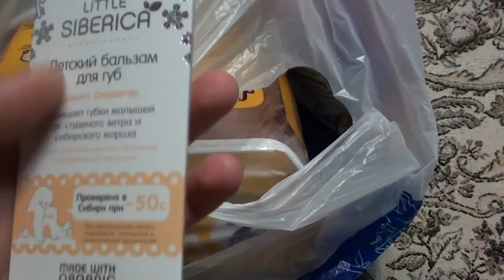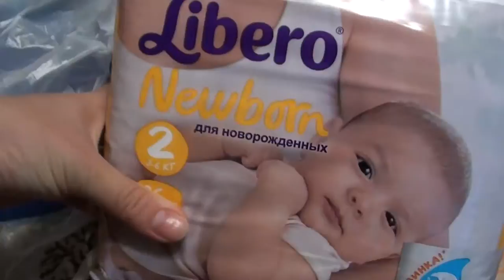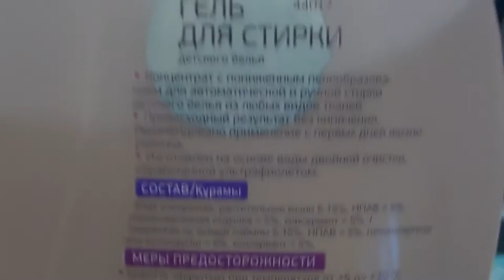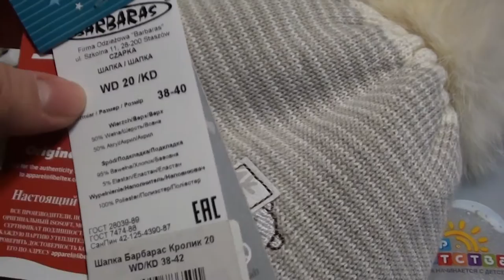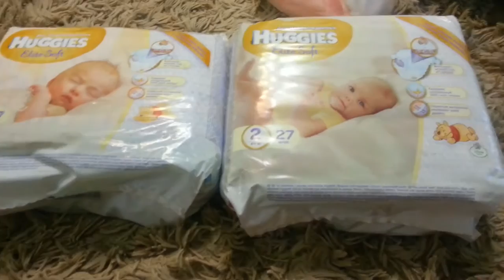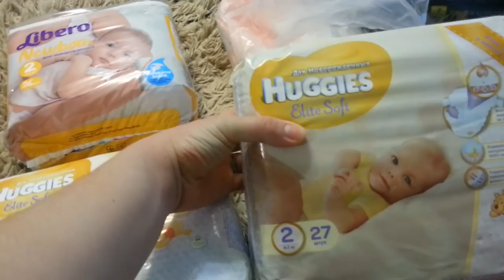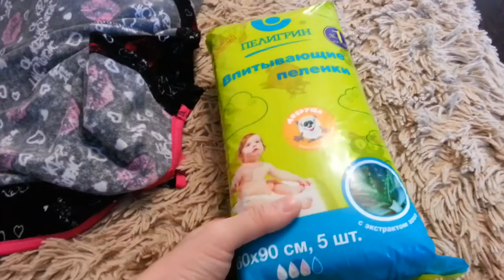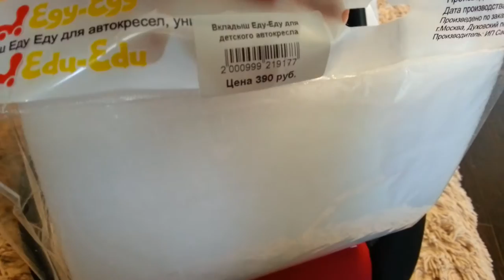Покупки для новорожденного малыша